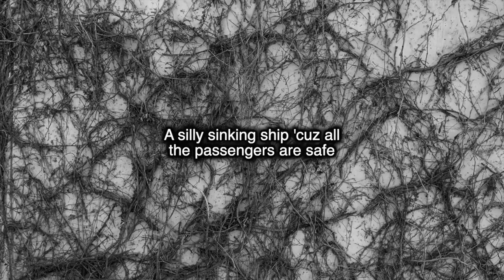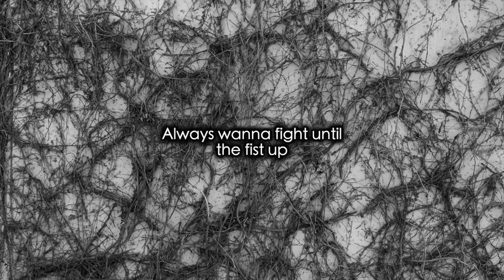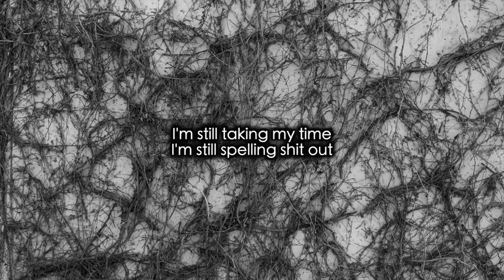S. Reidy - Pipeline (Feat. Open Mike Eagle) [Prod. Vhsceral]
This is the single from my new album called "An Album" with song. Thank you for taking the time out of your life to listen. If you want listen to the rest of the album when it comes out January 28th. Drink water.